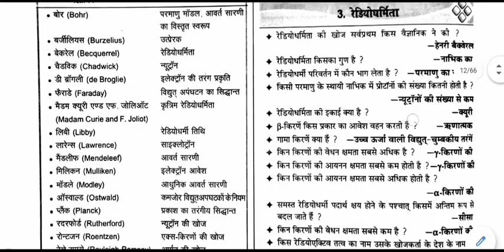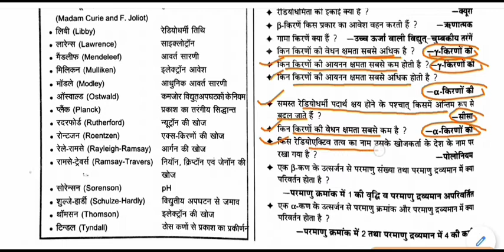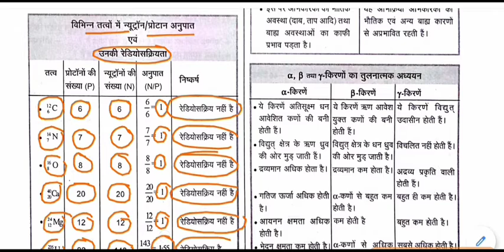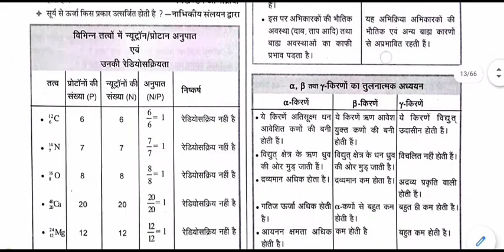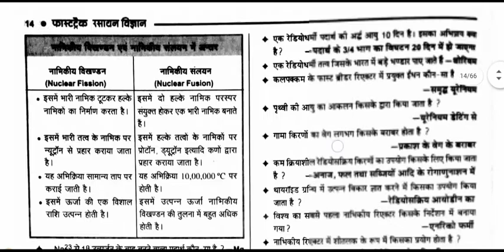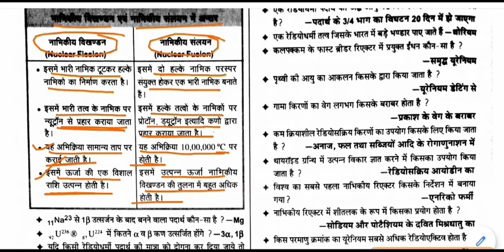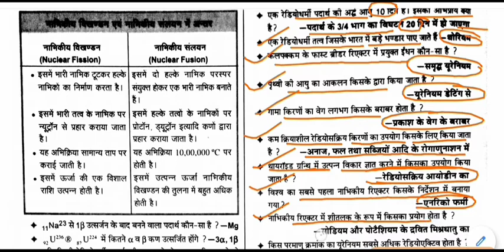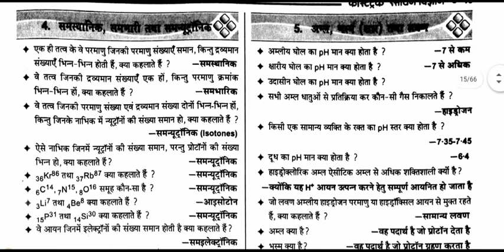chemistry gk - रेडियोधर्मिता || Radioactivity